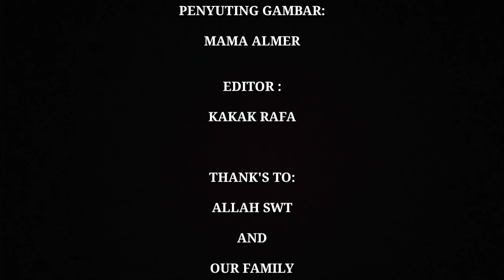UNBOXING & REVIEW MAINAN MOBIL METALS DIECAST CRUZER ROADSTAR | PULL BACK | DOOR OPEN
Mainan mobil cruzer roadstar utk anak umur diatas 3 thn, sudah SNI pastinya, skala 1:32 . Dari TOYS KINGDOM bisa dibeli di tokopedia ''THE NAJ THINGS'' atau follow instagramnya @the.naj.bebe dengan mendapatkan harga khusus.